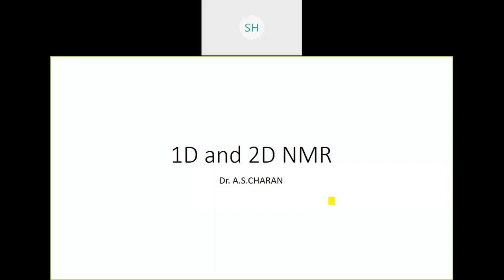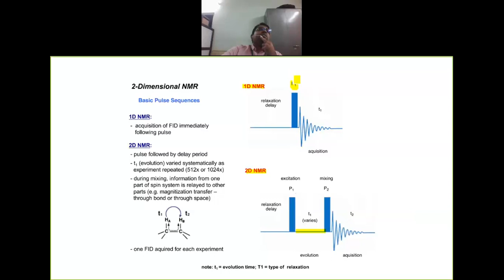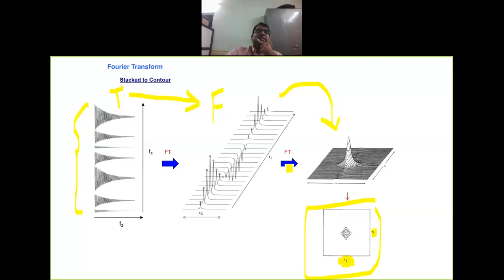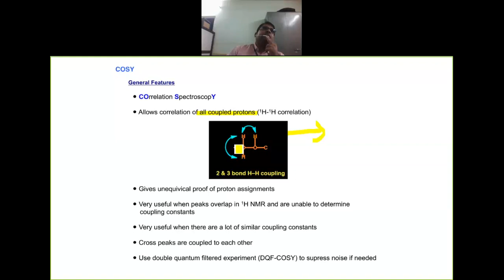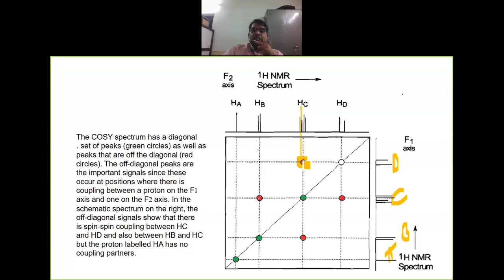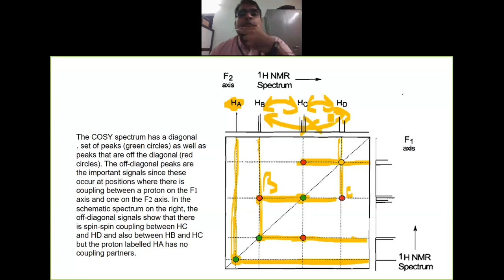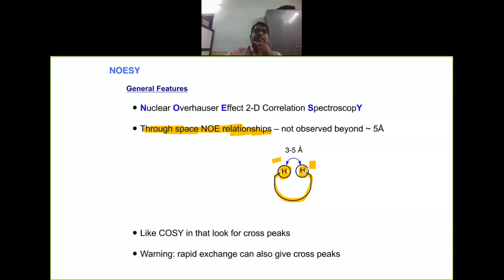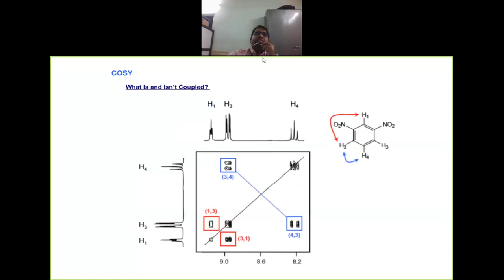Dr.ASC 1D & 2D NMR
1D NMR
2D NMR
COSY
TOCSY
NOESY